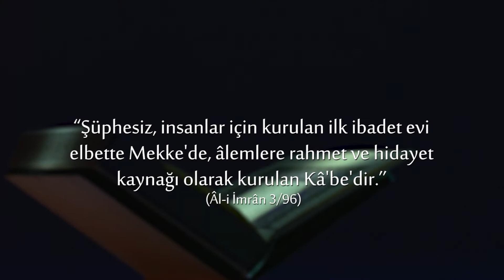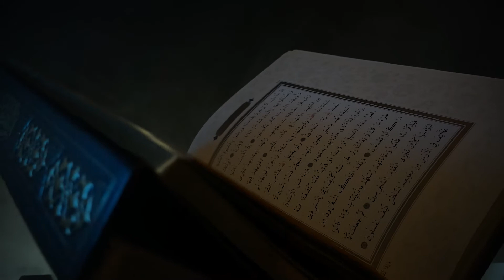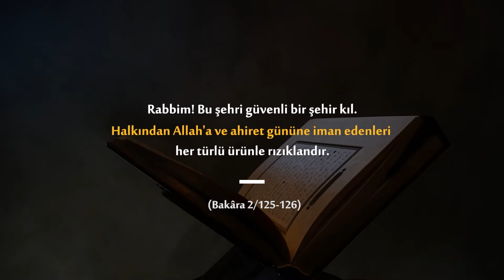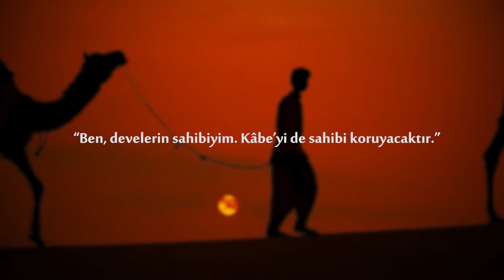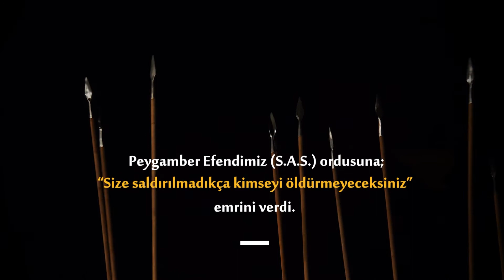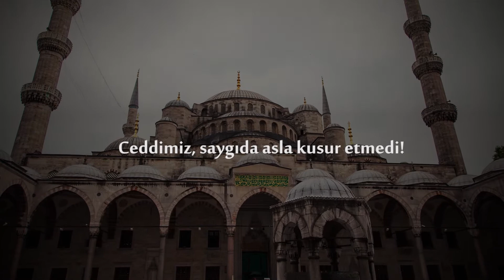Tek Bir Sahibi Olan Mabet - İnsanlığın sıfır noktası: Kabe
Yeryüzü İncileri - Bölüm 1 - Kâbe-i Muazzama

Kabe

Ümmet-i Muhammed'in kıblesi, yeryüzünün ışıltısı, en parlak incisi...

Mescid-i haramın ortasında yükselen, müminlerin niyazında her daim yer edinen o ev.

Hz. İbrahim'in (a.s.) duası, Hz. İsmail'in (a.s.) teslimiyeti.

Mülk-i dünya içinde ademoğlunun ilk mabedi.